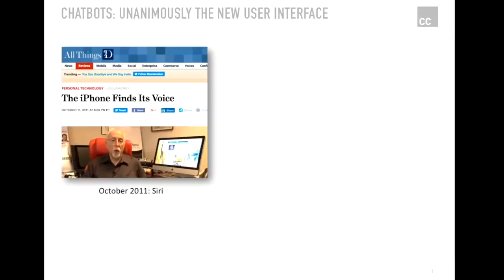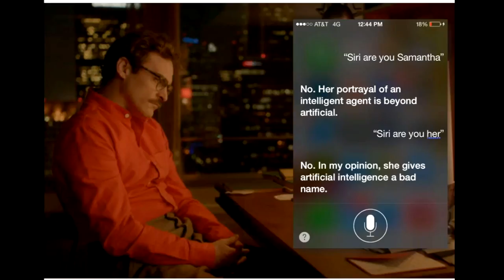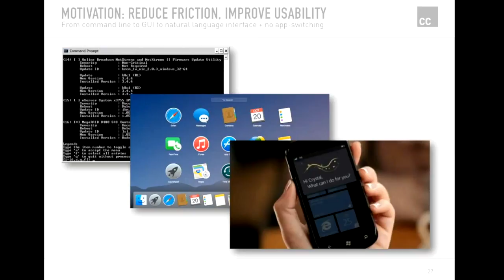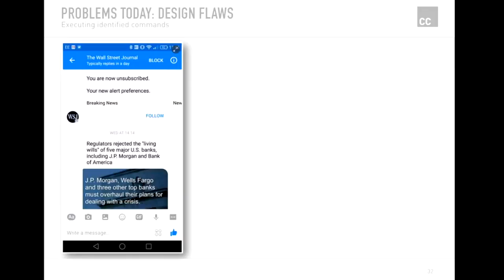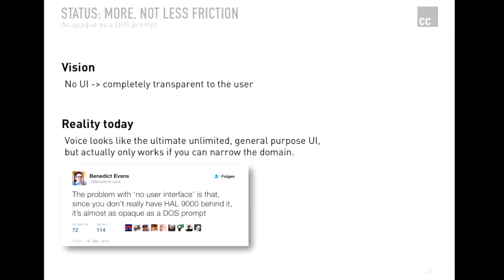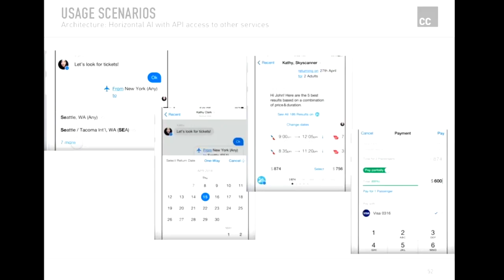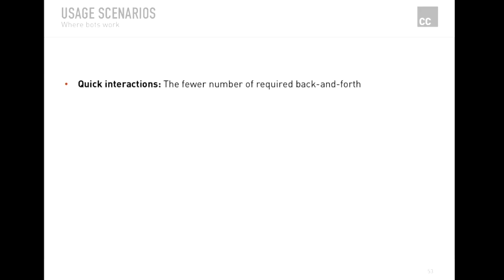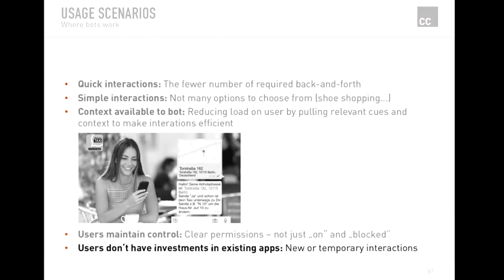My Movie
Alexander Braun, Creative Construction Heros, presentation at Cognitive Systems Institute Speaker Series, November 3, 2016